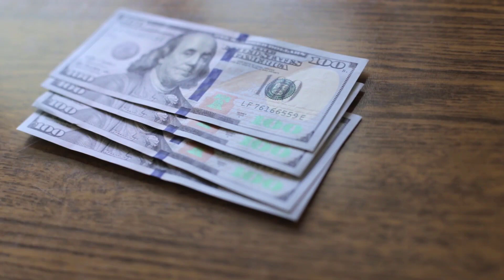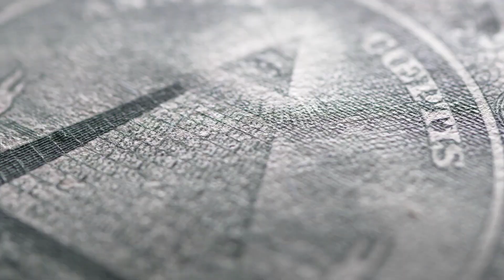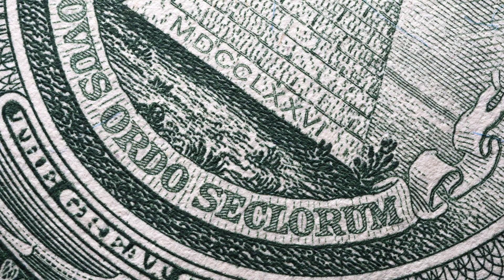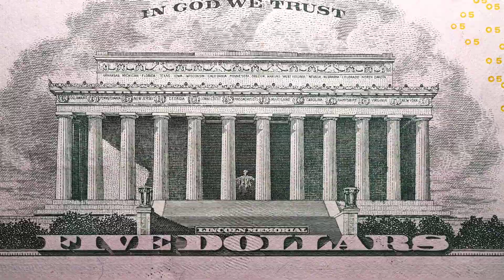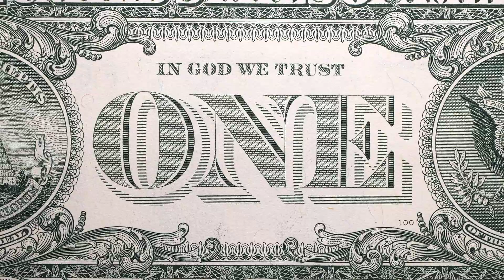Unretiring What To Know About Social Security and More If You’re Going Back To Work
Thinking of unretiring and heading back to work after retirement? In this informative video, we provide essential insights and key considerations for individuals contemplating a return to the workforce.

Join us as we delve into the implications of unretiring on your Social Security benefits. Our expert panel will guide you through the intricacies of navigating Social Security rules, such as how your benefits may be affected by your new income and employment status.

We'll also explore other important factors to ponder before rejoining the workforce, including potential changes to healthcare coverage, tax implications, and the impact on your overall retirement savings.

Whether you're seeking to rekindle a passion, pursue a different career path, or simply boost your retirement income, this video offers valuable tips and strategies to help you make an informed decision about unretiring.

Tune in now to gain a comprehensive understanding of what to expect when unretiring, and ensure you're equipped to optimize your financial situation and embrace this new chapter in your life. Don't miss out on securing your financial future – watch the video today!